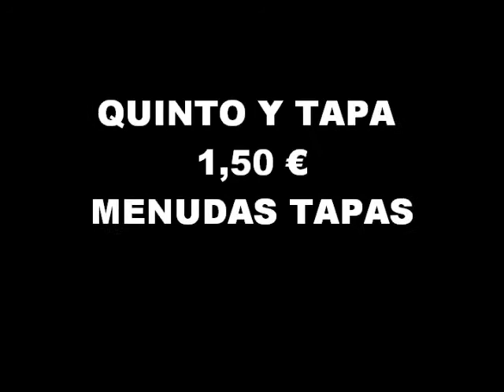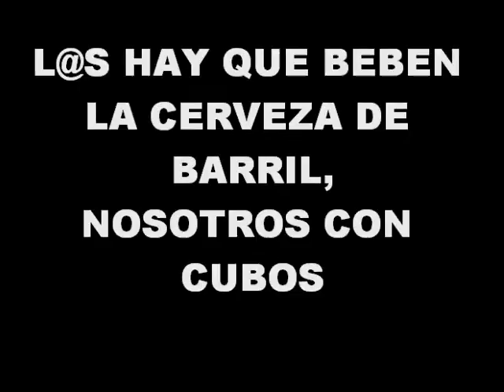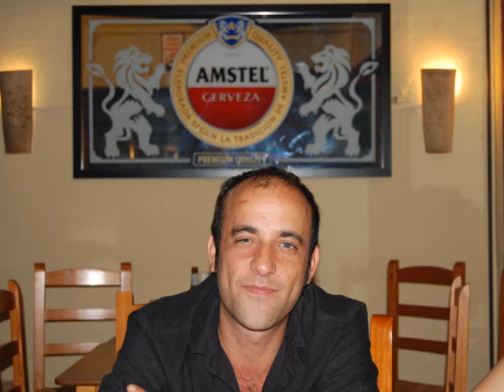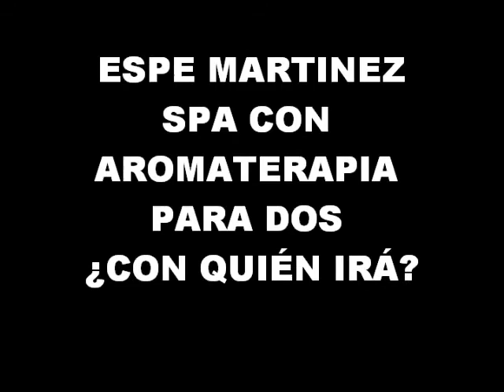AMIG@S DE FACEBOOK DE TAPEO EN LA SABATA 1ª PARTE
AMIG@S DE FACEBOOK TOMANDO CUBOS DE CERVEZA Y TAPAS EN CERVECERIA "LA SABATA" ELCHE